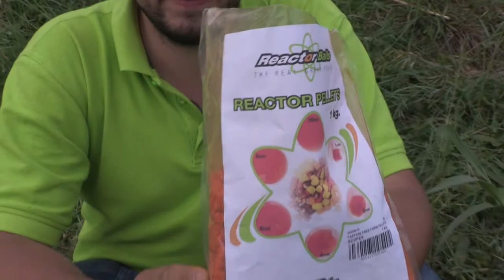maver extreme fishing part three